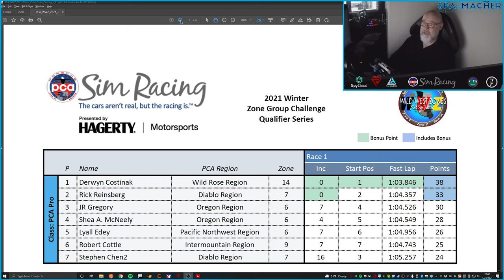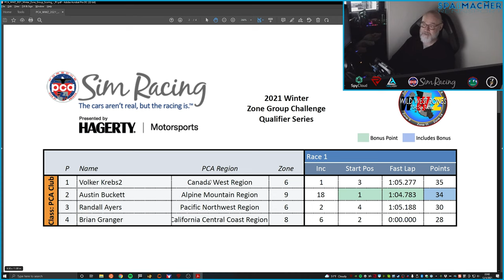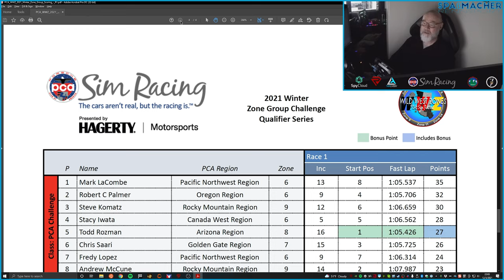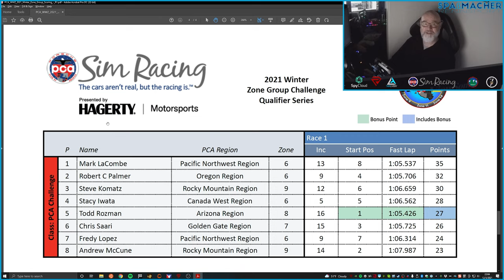WWZ 2021 Winter ZGCQ R1 Donington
Race #1 of the Wild West Zones (Porsche Club of America Zones 6, 7, 8, 9, 11 & 14) 2021 Winter Zone Group Challenge Qualifier Series at Donington. See details on the race, results, and series standings all